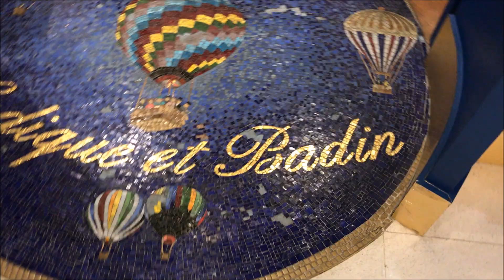Simpsons da muito medo! - TATA GULUSIAN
Nossa Caixa Postal: 79425 Cep:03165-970